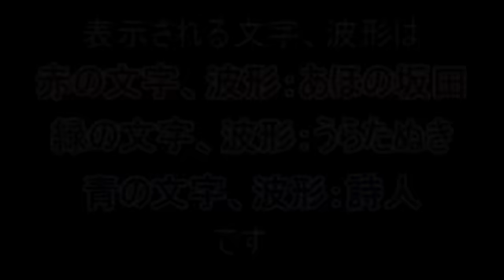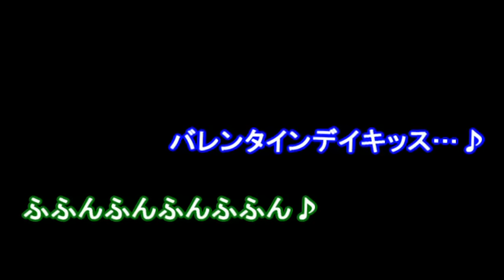バレンタインに夢見て脳内革命ガール歌ってみたver坂田＆うらた＆詩人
詩人「チョコとかいいからラーメンください('∀`)」
うらた「フッ、俺は甘いものは好きじゃないがどうしてもというならもらってやる」
坂田『んでチョコもらったことあるんおまえら』
うらた「ﾓｰｹｹｹｹｹｹｹｹｹ(ી(΄◞ิ౪◟ิ‵)ʃ)」
詩人「チョコラーメン( 。∀ ﾟ)」

坂田「(◞≼ ⌒ ≽◟◞౪◟◞≼ ⌒ ≽◟)」

素敵な本家様 sm21870906

mix：窓付き＠【mylist/21696595】@madotsuki_

歌った人たち
詩人【mylist/22709836 /Twitter：@mentoku】
うらたぬき【mylist/35789880 /Twitter：uratasama】
あほの坂田【mylist/34669838 /Twitter：sakatandao】